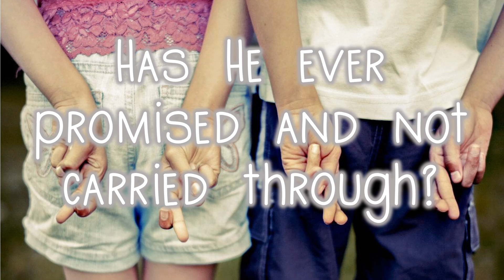Numbers 23:19 Song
To help my kids memorize Numbers 23:19 (NLT), I put it to the melody of “Everything Goes On.” The text is, "God is not a man, so he does not lie. He is not human, so he does not change his mind. Has he ever spoken and failed to act? Has he ever promised and not carried through?" Sing the song several times every day and you will memorize this verse and reference quickly and easily. If you would like to record this scripture memory verse to a different tune, or if you can make a better recording, please leave a link to yours in the comments. Thanks! Here's the karaoke version I used